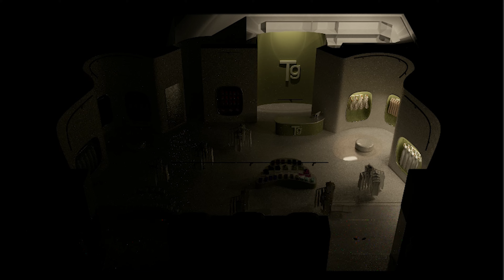3D floor plan of Retail Store CLOTHING STORE (Rhinoceros 3D)